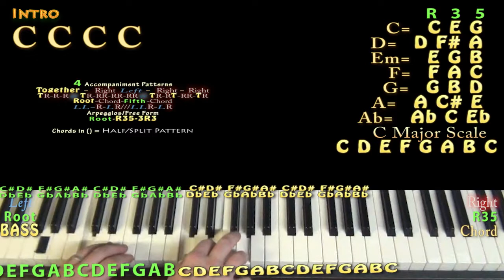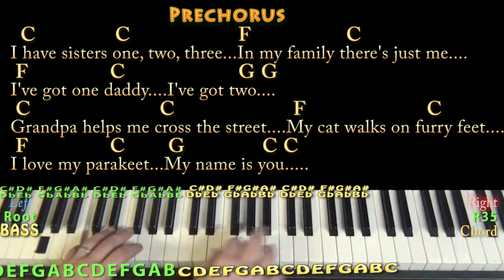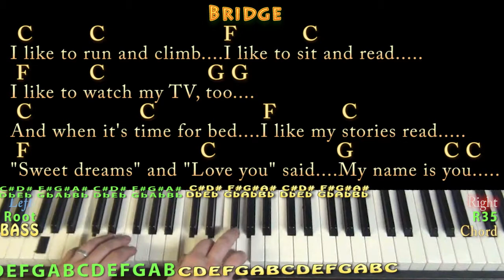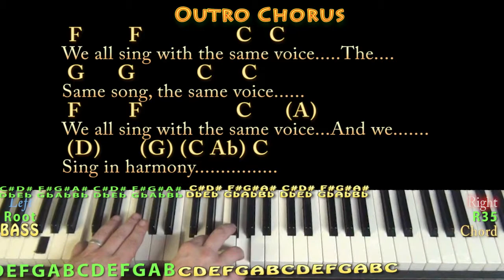We All Sing With The Same Voice (Sesame Street) Piano Jamtrack in C - Chords/Lyrics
...Jamtrack to practice over...